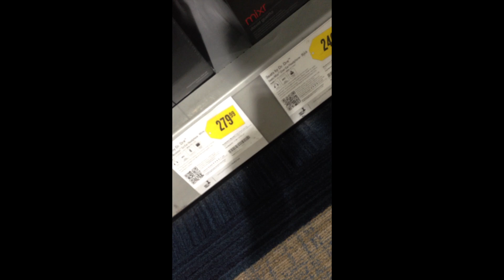how to break beats by dre and get it replace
in this video i'll show you how to be a lil smart , spend your money wisely .